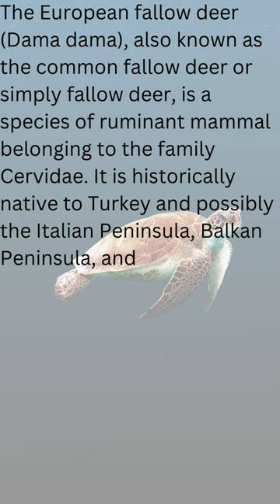Guess the national animal shorts - 4.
Hi Everyone,

This is the 4th part of a new short series on "Guess the national animal shorts" . Hope you find it interesting and informative. Also don't forget to provide your valuable feedback and comments. This will help me improve and provide you better content as we grow.

Common Questions about Fallow deer are,

Why is it called a fallow deer?
What is a fallow deer?
What is the difference between roe deer and fallow deer?
Are fallow deer rare?